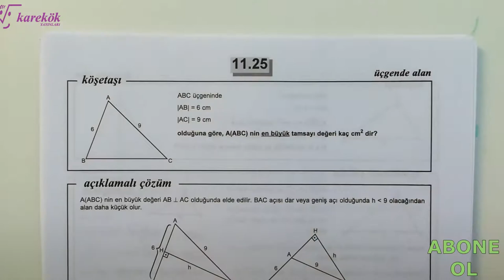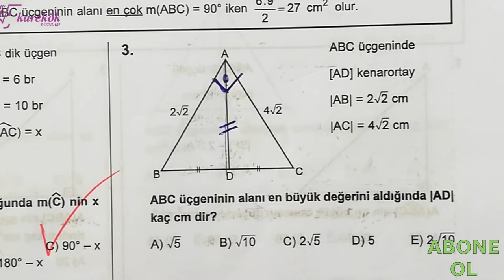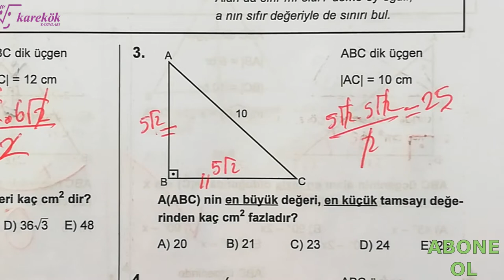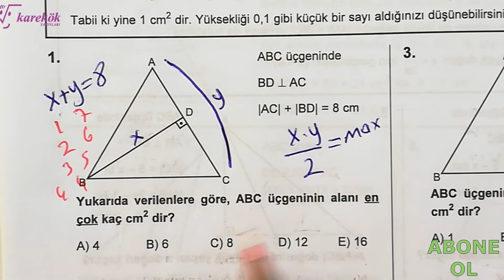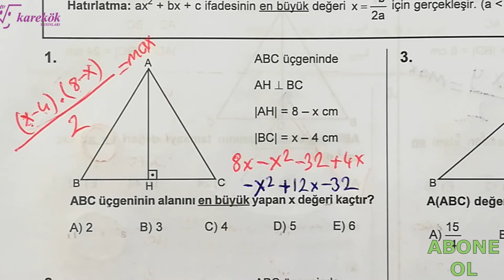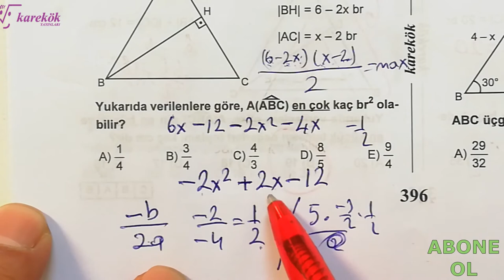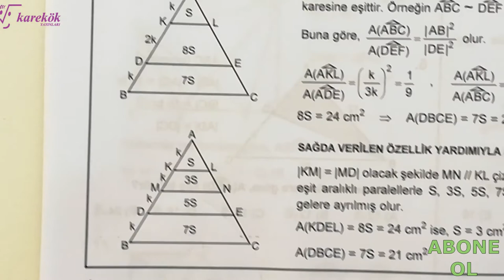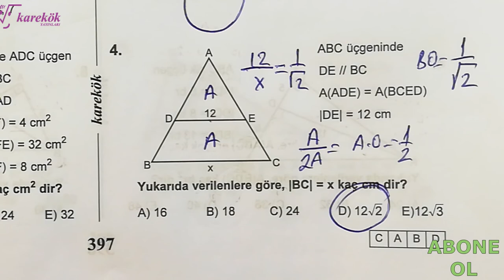ÜÇGENDE ALAN 25.26.27.28.29. KÖŞETAŞLARI || MPS TYT-AYT SORU BANKASI || KAREKÖK YAYINLARI| 11. BÖLÜM